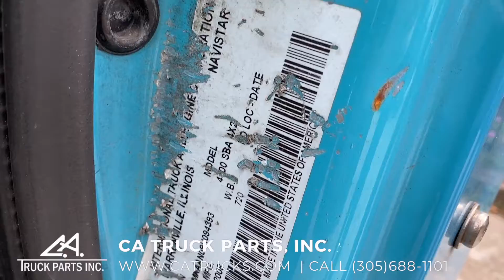Stock #3250 VIDEO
(USED) 2009 International Durastar 4400 Cab For Sale, SBA (Set-Back-Axle), International 466 7.6L Engine, Brake System Air, Drive Line Type 4x2, VIN# 1HTMKAAN09H094393, Stock #3250 [COMES EXACTLY AS SEEN IN PHOTOS COMPLETE]